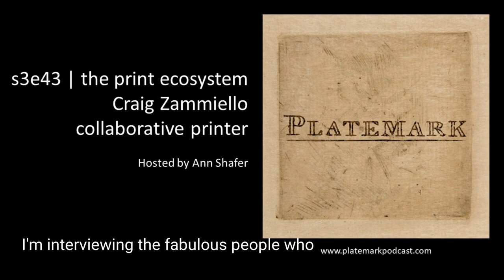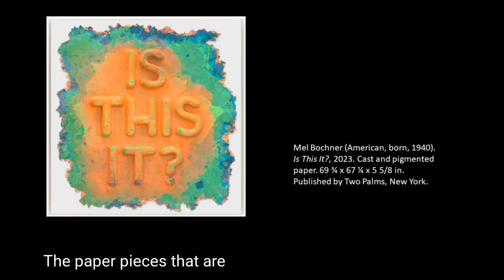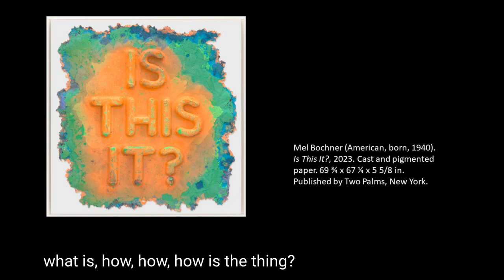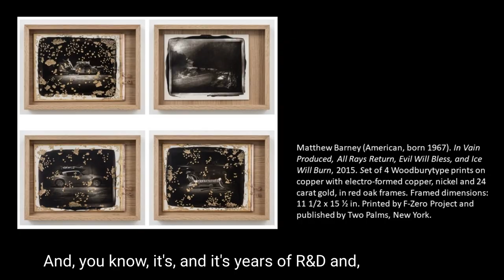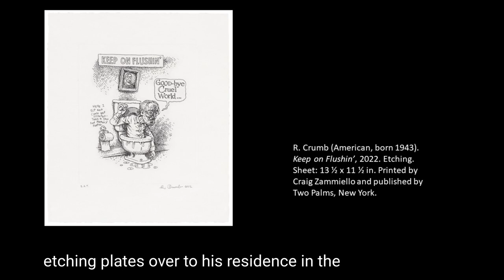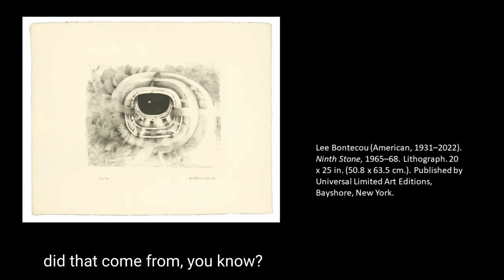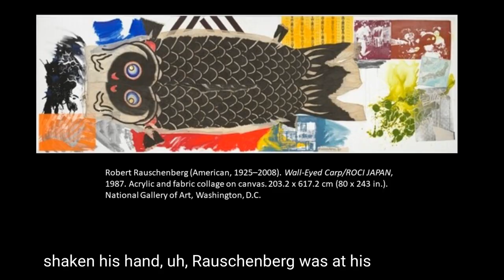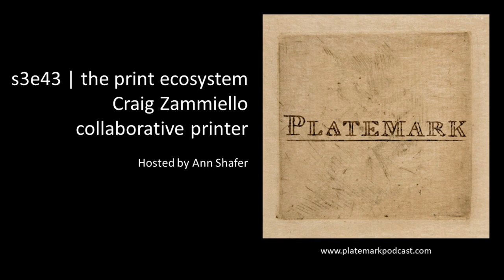Platemark s3e43 the print ecosystem: Craig Zammiello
In s3e43, Platemark host Ann Shafer talks with Craig Zammiello, an artist and collaborative printer with over 40 years of experience in all areas of printmaking. He worked for 25 years at Universal Limited Art Editions, where he collaborated with numerous artists, including Jasper Johns, Elizabeth Murray, James Rosenquist, Kiki Smith, and Robert Rauschenberg. Currently, he is a collaborative printer at Two Palms working with Mel Bochner, Ellen Gallagher, Chris Offili, Elizabeth Peyton, and Dana Schutz.  He is author of a studio manual on photogravure, as well as Conversations from the Print Studio published by Yale University Press.

Ann and Craig talk about Woodburytypes, working with Robert Rauschenberg at ULAE, and helping Matthew Barney grow copper nodules on a Woodburytype and then gold plating them. They talk about Craig’s transition to Two Palms and how that studio works outside of the traditional print studio model. Find out about a lifelong interest of Craig’s that has resulted in his collection being acquired by the American Museum of Natural History (no, it’s not prints), and what band would he most like to join on tour.

Zammiello received an MFA from The State University of New York, Stony Brook in 1995. He is currently Adjunct Faculty at the School of the Arts at Columbia University. Zammiello has taught workshops and classes at New York University, Yale University, The Robert Blackburn Printmaking Workshop and the Flemish Center for the Graphic Arts in Belgium.